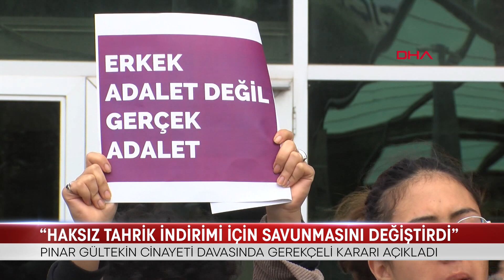“HAKSIZ TAHRİK İNDİRİMİ İÇİN SAVUNMASINI DEĞİŞTİRDİ”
MUĞLA’DA 27 YAŞINDAKİ ÜNİVERSİTE ÖĞRENCİSİ PINAR GÜLTEKİN’İN ÖLDÜRÜLMESİ TÜRKİYE’Yİ YASA BOĞMUŞTU. TEPKİ ÇEKEN BİR KARARA İMZA ATAN YEREL MAHKEME, KATİL ZANLISININ CEZASINI “HAKSIZ TAHRİK İNDİRİMİYLE” 23 YILA İNDİRİLMİŞTİ.
BU KARAR BOZULDU, İSTİNAFTA GEREKÇELİ KARAR YAZILDI…